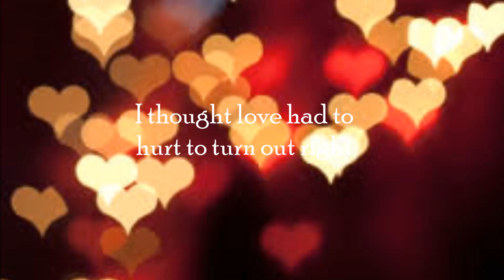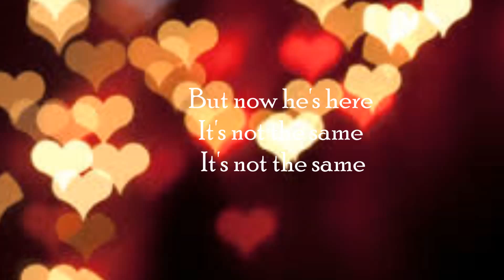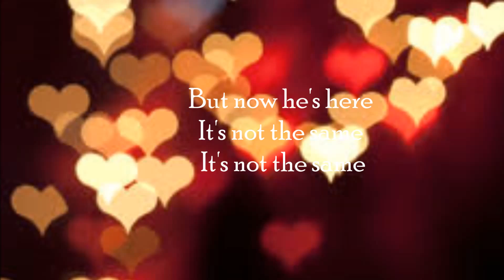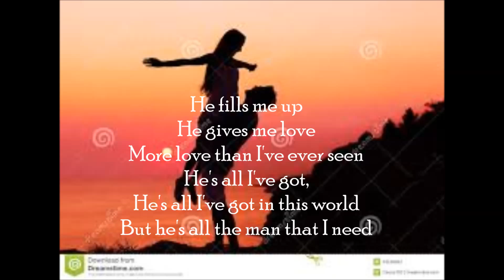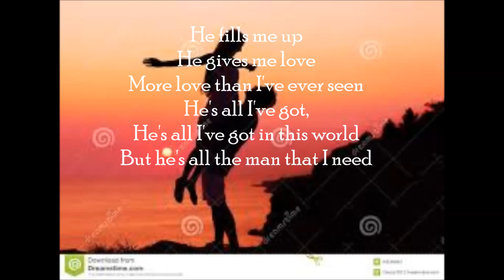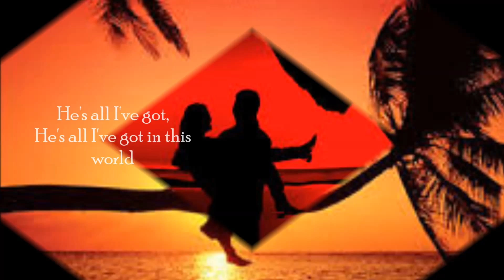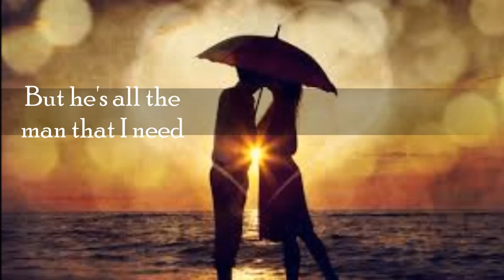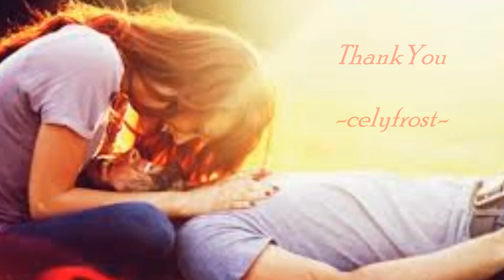Whitney Houston- The Man that I Need(Lyrics)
The song was originally written in 1981, by Dean Pitchford and Michael Gore, and was intended to be recorded by American singer Linda Clifford. Clifford recorded her version of the song for inclusion on her album I'll Keep on Loving You, and subsequently released it as a single, but it failed to chart.[1] Later, Pitchford revealed that although different versions of the song were made, no one was really scoring a major success with it. "I figured that it was one of those songs that was going to get cut a number of times and not ever have its day," he said.[1] However, he was a close friend of Arista Records' president Clive Davis, and it was over a dinner with him that the subject of the song "All the Man That I Need" again came up. After a discussion between the two regarding the song, a demo version of it was sent to Davis. Davis, was impressed with the song, but felt they would be unable to do anything with it at that time as Houston had recently finished recording her second album, .[1] Then came a long and agonizing wait for Pitchford while Arista went about the task of marketing Houston's second album, Whitney, so this meant that any plans for a third were still some way off. During this interim period, Pitchford's publishers received many requests from interested parties who wanted one of their acts to record the song. However, in the end Houston finally recorded it on her album I'm Your Baby Tonight.        Source: Wikipedia